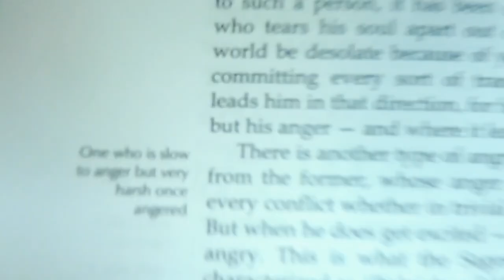The Syrian Border, Meron, Yon Goes Scuba Diving + A Birthday Surprise! | Ezra Tour Day 8 2022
Epic. Happy Birthday to Yon, the second most superior yon featured on this YouTube channel.